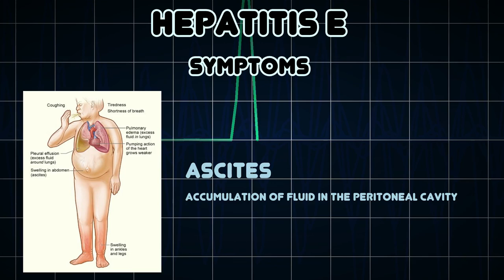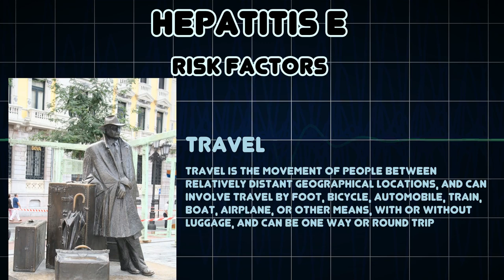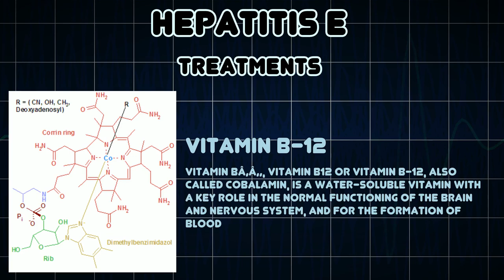Hepatitis E (Medical Condition)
Symptoms, risk factors and treatments of Hepatitis E (Medical Condition)

Hepatitis E is a viral hepatitis caused by infection with a virus called hepatitis E virus